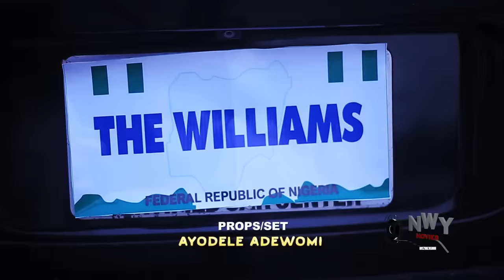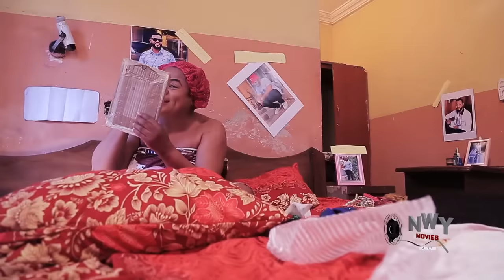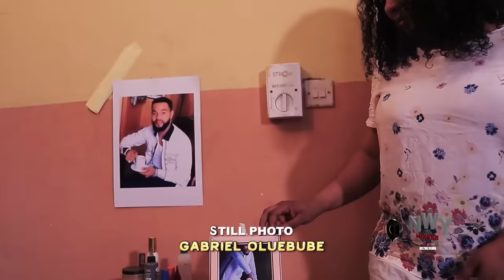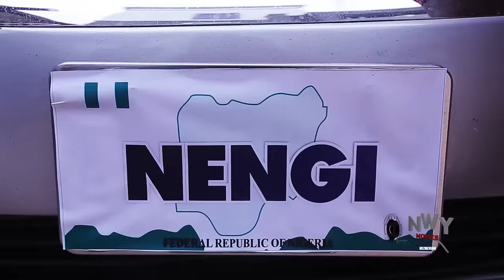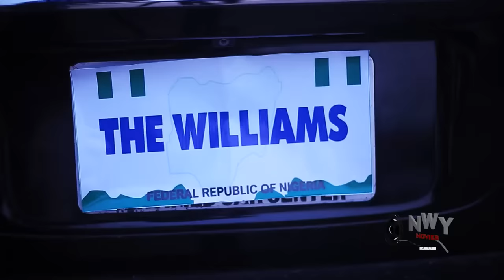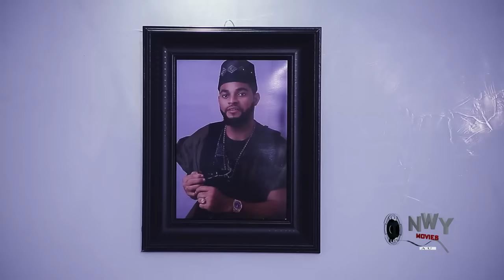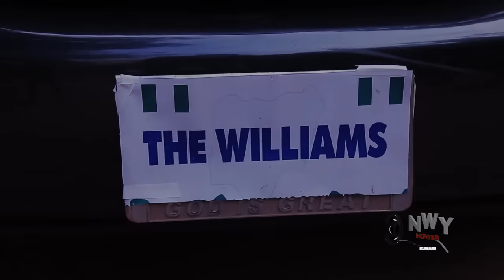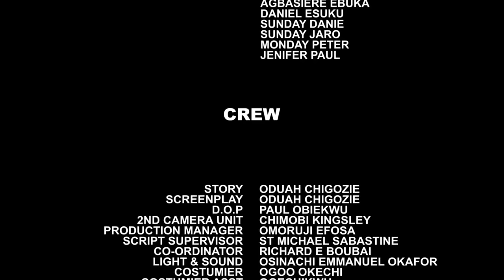How The Rich Prince Returned & Marry D Poor Village Girl That Saved His Life YEARS Back